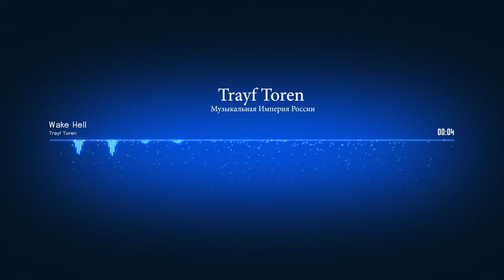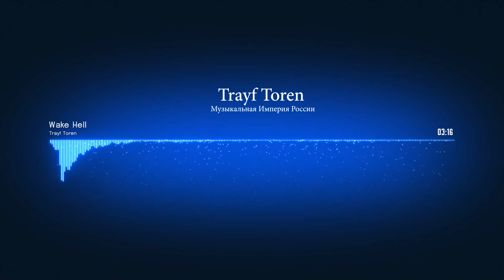Trayf Toren М И Р - Wake Hell